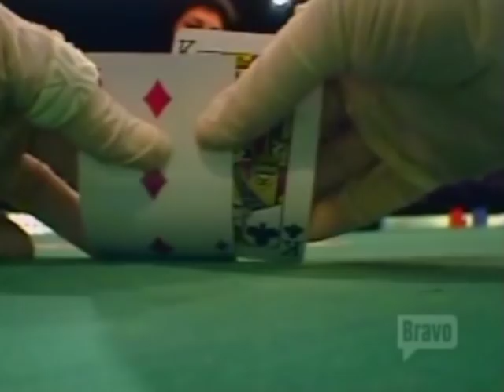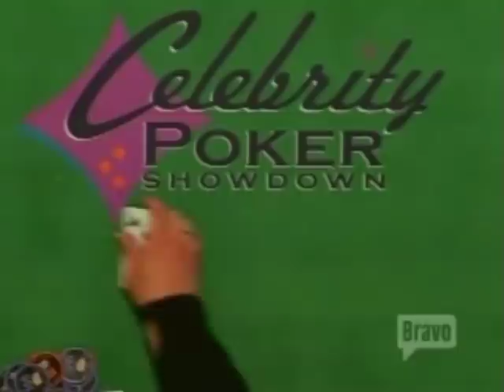Celebrity Poker - p2 - Peter Dinklage, Bryan Cranston, Meat Loaf, Howie Mandel, Stephen Collins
Dave Foley hosts this night of celebrity charity gambling fun.
Tournament 6, Game 2 (2005)
Players: Peter Dinklage, Bryan Cranston, Meat Loaf, Howie Mandel, Stephen Collins